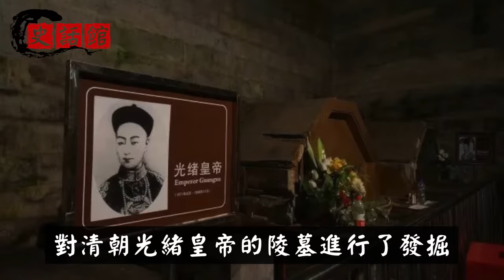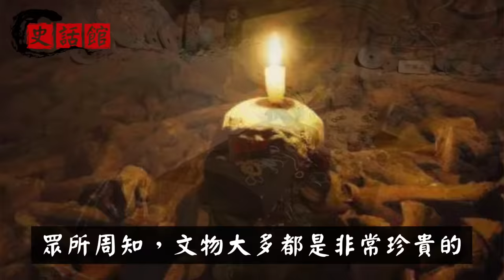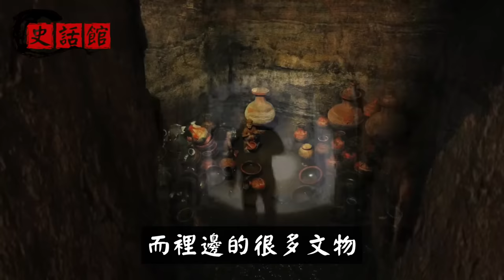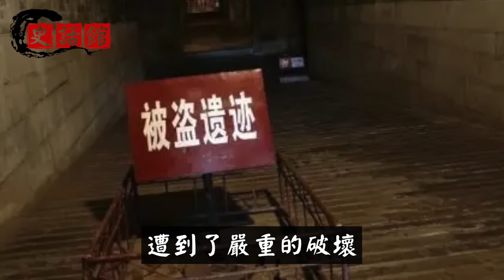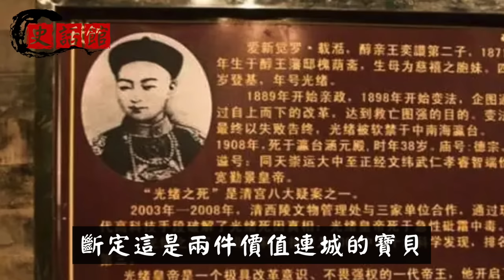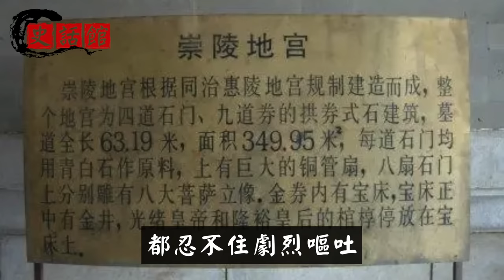光緒皇帝陵墓1980年被挖開，打開棺槨後，專家先是作嘔，接著激動不已！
中國古代數幾千年歷史中，歷朝歷代皇帝非常看重自己身後事。
秦始皇陵甚至在他登基為皇帝之前，就已經早早地開挖建造了。
👇推薦影片... 😁

中華姓氏最尷尬6大姓氏：取名很尷尬！有的聽著像罵人，最後1個嚇死人

秦始皇陵為何兩千年無人敢挖？不只因為有水銀，專家核磁探測到詭異現象

他是清朝第一清官，當官19年連升11級，死後家中1幕讓康雍乾3代帝王動容